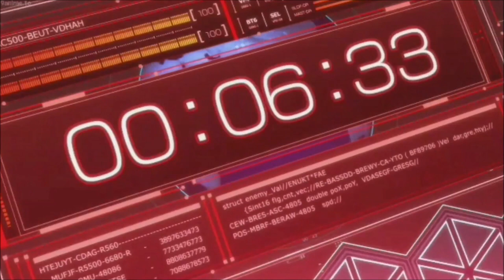Defeats of my Favorite Anime Villains Part XI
Villains Quotes:

“What a nostalgic look that is, Gridman. However, I... I will defeat you and search for the next Akane.” -Alexis・Kerib
“Lupin, you have to save your trump cards for the end!” -Count Lazare do Cagliostro
“We will now be able to destroy even the gods of the heavens.” -The Demon Lord
“My brain trembles!” -Petelgeuse Romanée-Conti
“The gate of destruction has arrived.” -Yaldabaoth
"The world where you will go hand in hand with the Flower Maiden has neither perfect happiness nor joy nor life. This is because it also does not contain perfect sadness nor misery nor death. What lies in waiting is a paradise for wolves alone, the unclean humans are no more...come with me Cheza, it is time.'" -Lord Darcia III
“I don't have enough time. To imbue the cels with my soul, it just isn't enough! An anime filled with hope... I need to make an anime that will save anyone who sees it!” -Ryota Mitarai
“My only wish was that the holy maiden Jeanne d'Arc would be resurrected, and now this wish had already been fulfilled! Without even the need to compete with anyone, my wish had already become reality!” -Gilles de Rais/Caster
“Hearts, you say? You humans are always so quick to speak of such things. As though you carry your hearts in the very palms of your hands. But this eye of mine perceives all. There is nothing that it overlooks. If this eye cannot see a thing, then it does not exist. That is the assumption under which I have always fought. What is this "heart"? If I tear open that chest of yours, will I see it there? If I smash open that skull of yours, will I see it there?” -Ulquiorra Cifer
"Why is Shōya lying in a hospital bed instead of you? Don't you dare try to play the victim! Say something! What? You finally felt bad for all the problems you created for everyone so you decided to kill yourself and now all you can say is 'I'm sorry?' Is that it? Well, that is not going to cut it anymore! Who do you think you are, huh? You're a loser! A deaf loser! You sit there in your own little world and ignore everyone else around you! You're the most selfish person I know!"- Naoka Ueno